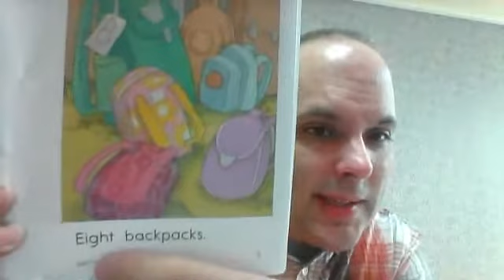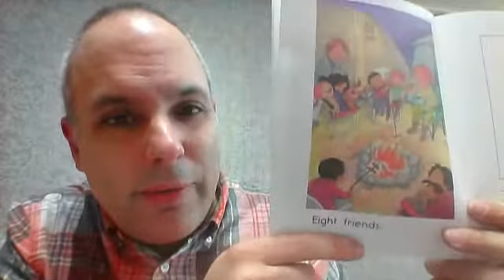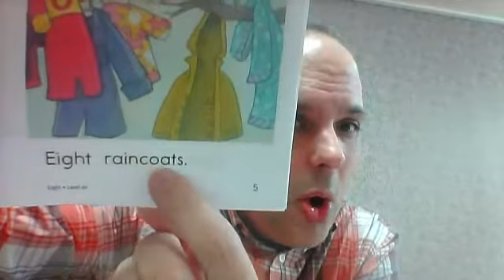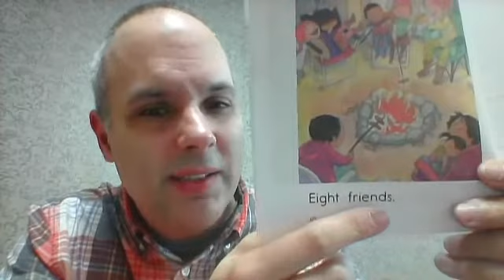aa eight (Reading A-Z)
a reading of the Reading A-Z level aa book 'Eight'